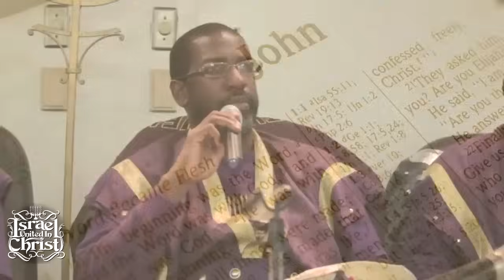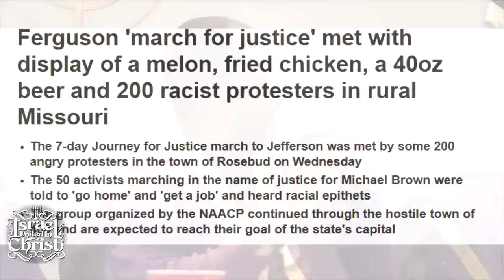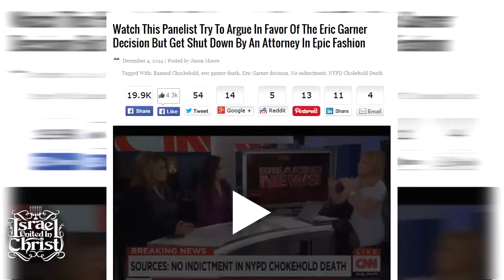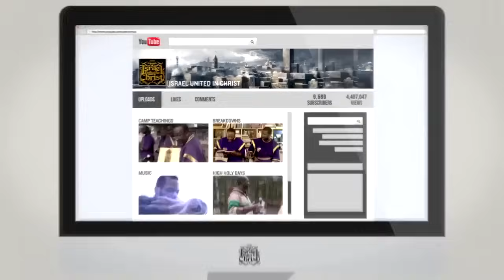TBT Don't Celebrate Their Holidays